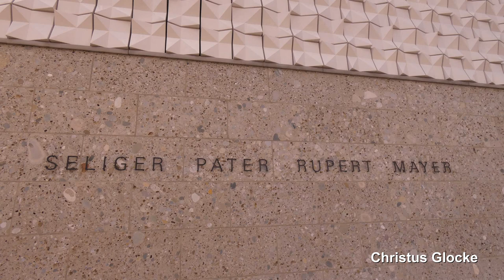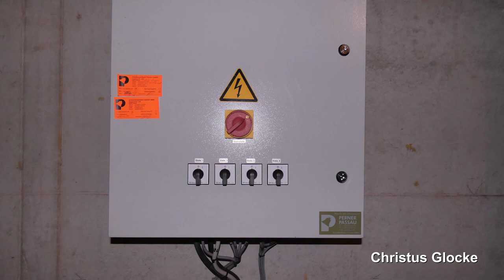Poing, neue Pfarrkirche Sel. Rupert Mayer, Vollgeläut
Präsentiert wird eine Außenaufnahme des Plenums der neuen katholischen Pfarrkirche Seliger Pater Rupert Mayer in Poing (Bayern).
Poing ist eine Gemeinde im oberbayerischen Landkreis Ebersberg, unweit von München und zählt ca. 16.000 Einwohner.
Nachdem sich bei der Errichtung von "Neu-Poing" die Einwohnerzahl der Gemeinde innerhalb von anderthalb Jahren verdoppelt, wurde die bisherige katholische Pfarrkirche St. Michael in der Ortsmitte zu klein für die katholische Gemeinde. So entschloss man sich für den Bau, einer zweiten Kirche. Diese Kirche wurde im Jahre 2015 begonnen und im Jahr 2018 fertiggestellt. Der Architekt war Andreas Meck. Die Kirchweihe durch Kardinal Reinhard Marx fand am 10. Juni 2018 statt. Die Kirche fällt vorallem durch ihre moderne, schon fadt futuristische, schlichte Architektur auf und bekam im Februar 2019 den Preis des Landesverbands Bayern des Bunds Deutscher Architekten (BDA) in der Kategorie "Besondere Bauten".
Der Turm wurde als Campanile neben dem Kirchenschiff errichtet. Er ist nur wenige Meter hoch und beherbergt vier Bronzeglocken, welche 2017 geweiht und in den Turm gehängt wurden.

GLOCKENDATEN:

Glocke 1: Rupert Mayer, as', Eifeler Glockengießerei Cornelia Mark-Maas/Brockscheid 2017

Glocke 2: Heilige Familie, b', Eifeler Glockengießerei Cornelia Mark-Maas/Brockscheid 2017

Glocke 3: Edith Stein, des", Eifeler Glockengießerei Cornelia Mark-Maas/Brockscheid 2017

Glocke 4: Adolph Kolping, es", Eifeler Glockengießerei Cornelia Mark-Maas/Brockscheid 2017

Diese Aufnahme entstand (gesondert) zu einer Heiligen Messe am Donnerstagabend. Geläutet wurden die Glocken per Fernbedienung von Mir. Vorgesehen waren normalerweise nur drei Glocken. Normalerweise läutet es eine Viertelstunde vor Beginn und nochmals 5 Minuten vor Beginn des Gottesdienstes jeweils nur 1-2 Minuten lang.
Meinen Herzlichen Dank gilt dem sehr freundlichen Mesner für den netten Empfang, das Ausleihen der Fernbedienung, die Genehmigung des "Sonderläutens" und das Aufschließen des Kirchturms und somit auch die Ermöglichung der Glockenfotos.